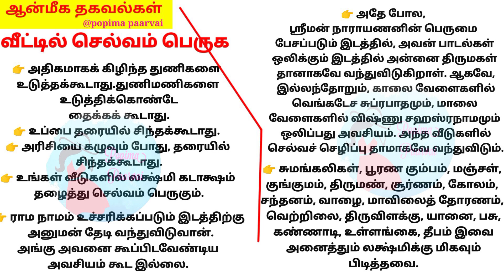வீட்டில் செல்வம் பெருக இதை மட்டும் கொஞ்சம் செய்து பாருங்கள் ஆன்மீக தகவல்